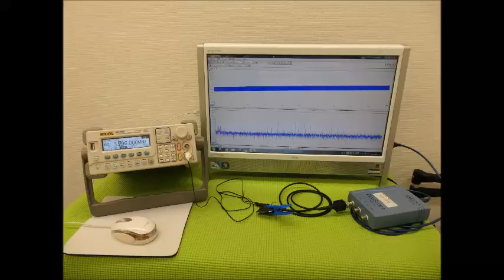オリジナル超音波システムの開発技術